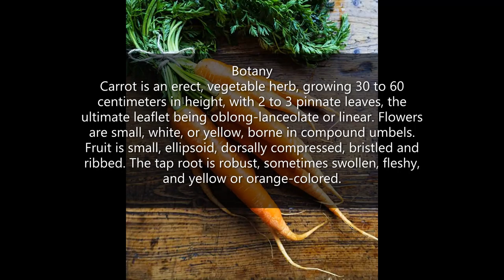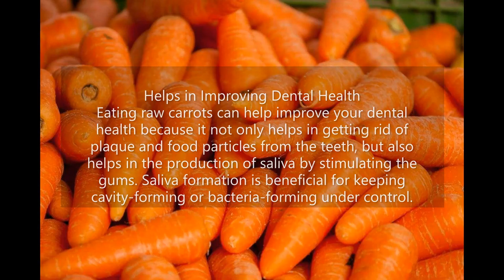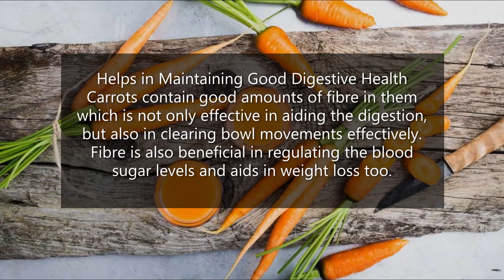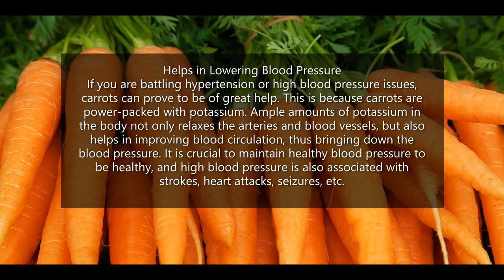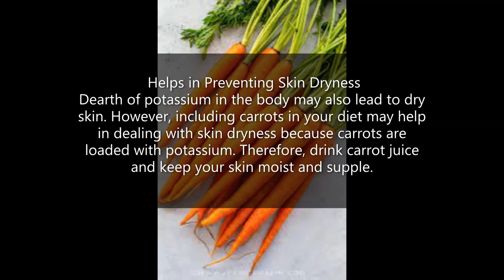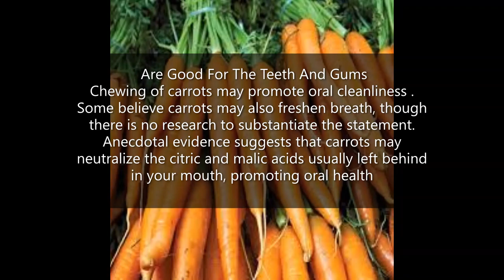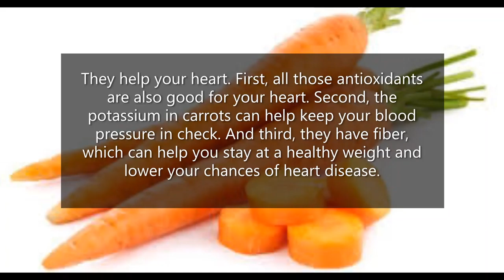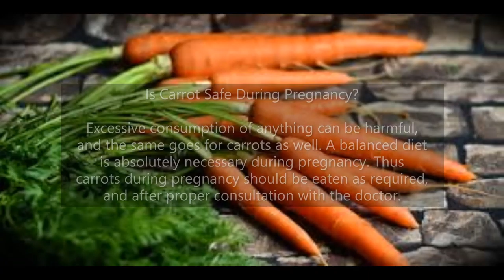health benefits of carrots.